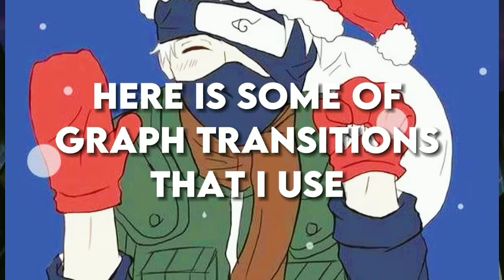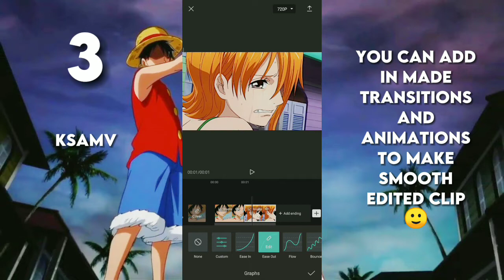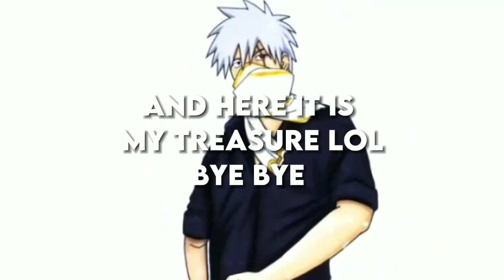Capcut tutorial - 5 easy Transitions /Animations using capcut graphs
5 easy Transitions /Animations using capcut graphs - Capcut graphs tutorial

capcut tutorial advanced,
capcut tutorial pubg,
capcut tutorial pendulum 2,
capcut tutorial quality,
capcut quality tutorial kpop,
capcut quality tutorial free fire,
capcut quality tutorial anime,
capcut quality tutorial 4k,
capcut quality tutorial sharpen,
capcut quality tutorial roblox,
capcut quality tutorial ff,
capcut tutorial rotate,
capcut tutorial remove background,
capcut tutorial reels,
capcut tutorial rotos,
capcut tutorial rpw,
capcut tutorial romeo save me,